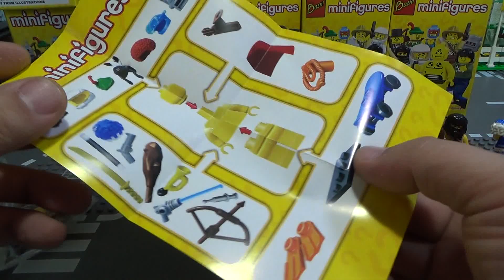Bozhi 서부시대 카우보이 미니피규어 시즌1 레고 짝퉁 리뷰 Lego knockoff 8683 cowboy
중국 레고 짝퉁 제조업체인 Bozhi (kazi)에서 레고 8683 미니피규어 시리즈 1 제품 16종을 모두 미피로 내놓았는데, 정품은 랜덤이지만, 가짜는 모두 하나씩 들어있는데, 품질도 이전 제품과 달리 기대이상으로 만족스럽더군요.
영화와 스포츠, 역사는 물론 일상생활에서까지 영감을 얻어 탄생한 미니피겨 컬렉션에는 데몰리션 더미, 포레스트맨, 카우보이, 슈퍼 레슬러, 좀비, 닌자, 치어리더, 스케이터, 부족 사냥꾼, 서커스 광대, 마법사, 심해 다이버, 로봇, 간호사, 원시인, 우주인이 들어 있는데,

품질은 조금 떨어지기는 하지만, 프린팅도 전반적으로 만족스럽고, 폴리백이 아니라, 종이상자에 들어있는데, 안의 구성도 정품과 거의 동일합니다~

그중에서 보안관처럼 생긴 카우보이로 모자가 꽤 멋진 피규어입니다~

제품명 - Bozhi minifigures 16-in-1 98057